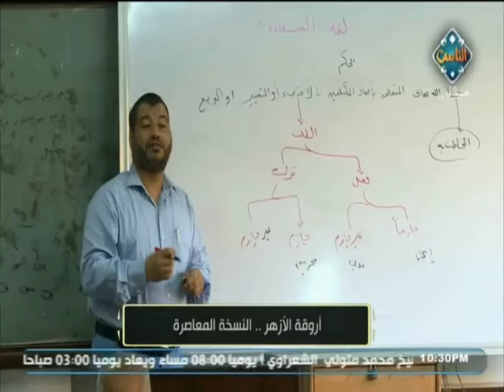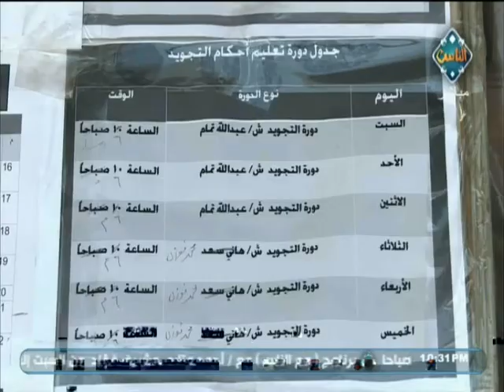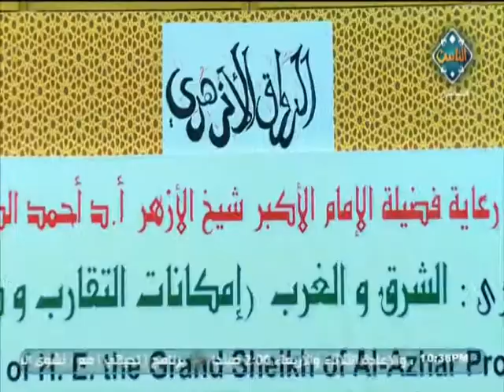بعد اختفائها لبعض من الوقت تعود الأروقة الأزهرية بقوة لتنتشر الحلقات والدروس والمحاضرات | مع الناس